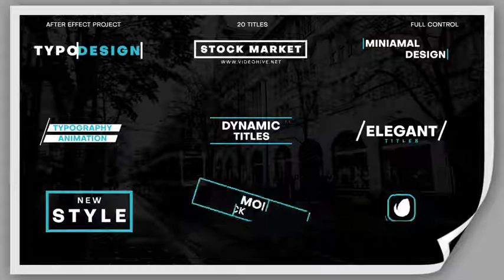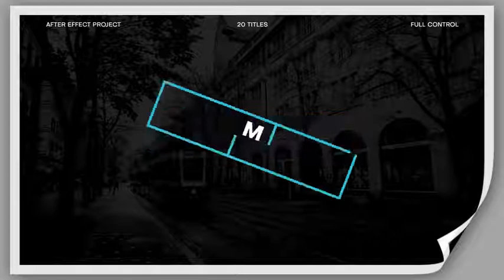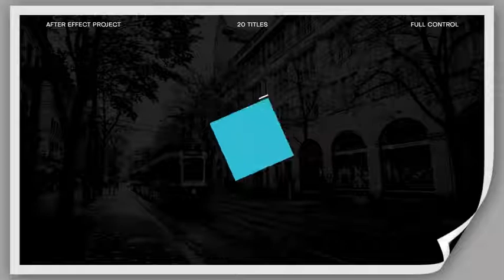Minimal Titles-After Effects Template Videohive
MAIN FEATURES
Well organized
20 Unique original title animation
No plugin required
Fast render
HELP FILES

    How to customize images, texts
    Text file also included

MUSIC
Music not included find here at audiojungle.net
Font